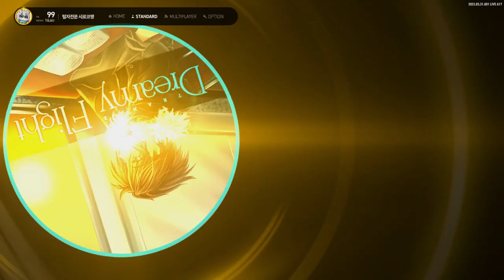EZ2ON Reboot R 6K Dreamy Flight SHD 2022.04.09